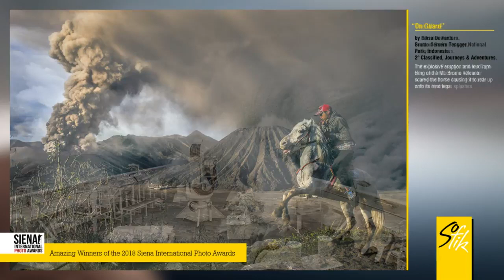Amazing Winners of the 2018 Siena International Photo Awards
Photographer of the year 2018 Siena International Photo Awards.
Saving draft...